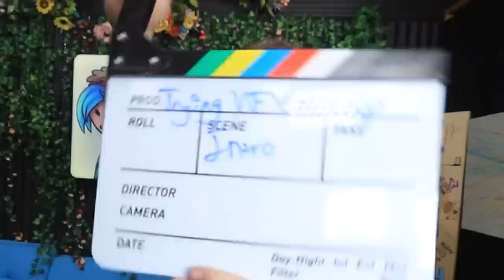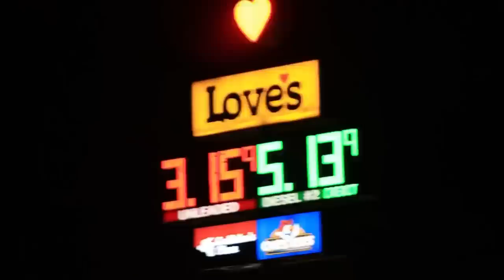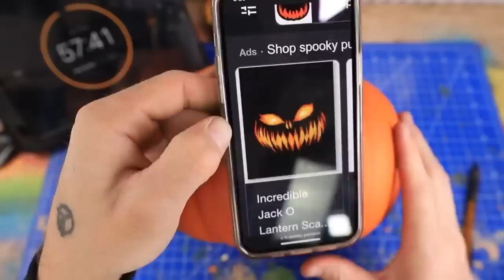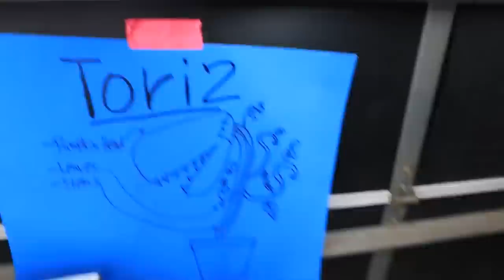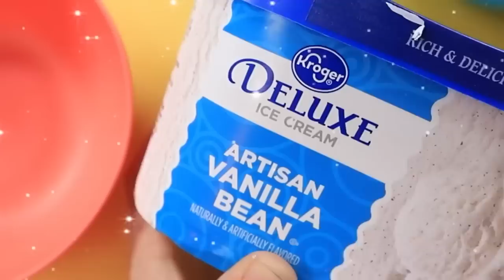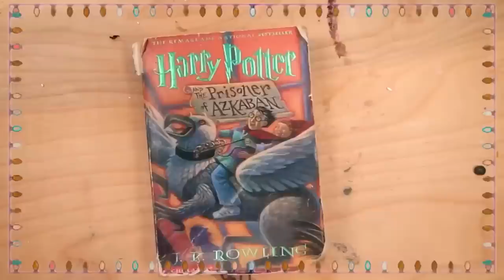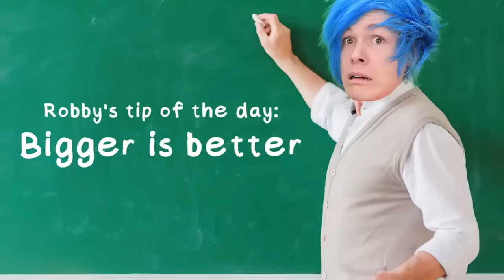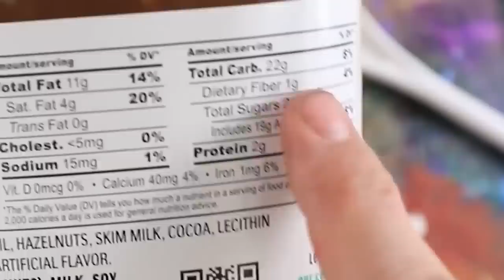Every Robby video of 2022 part 3 November-December